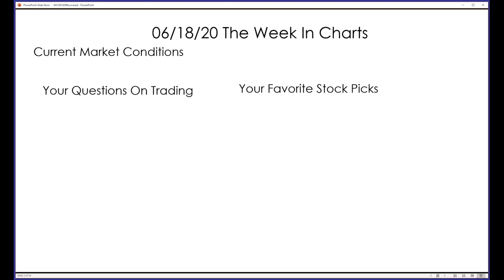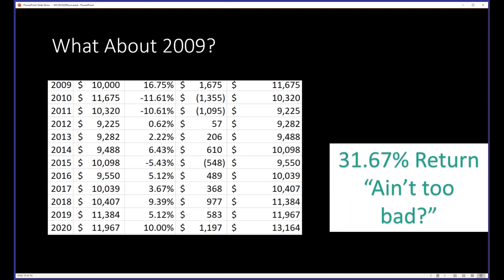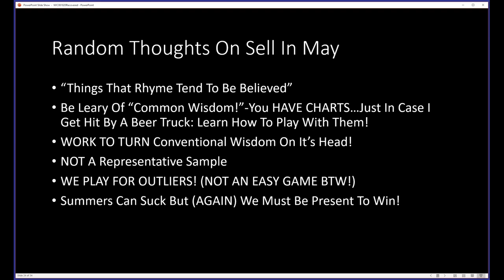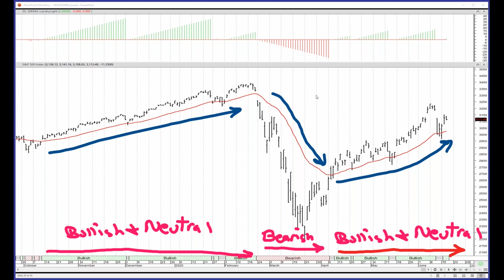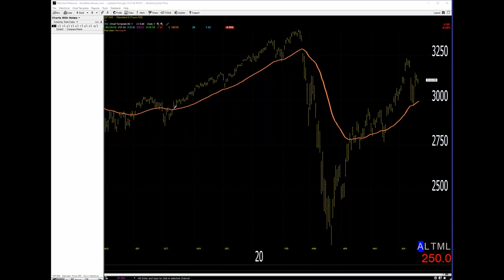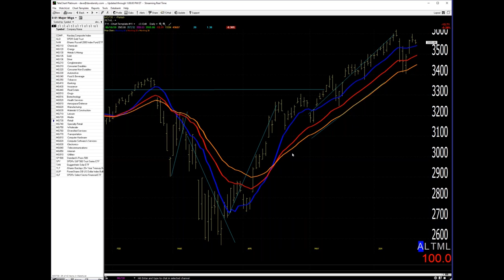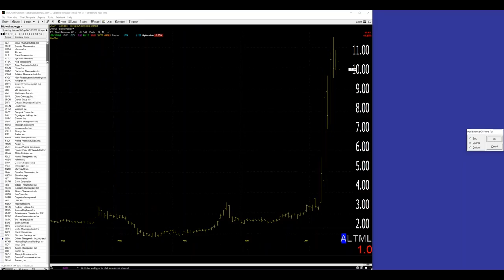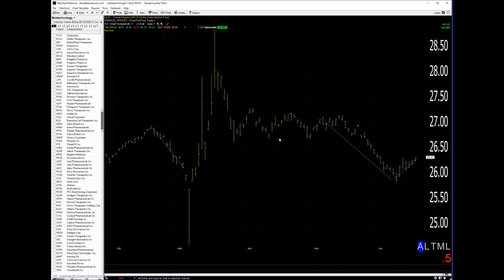Dave Landry's The Week In Charts-Should You Buy In May And Go Away? Plus, SIMPLE Trend Following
In this episode, I turn conventional wisdom on its head by analyzing the "sell in May and go away" market adage. I then took an in-depth look at a simple way to stay with trends using nothing but a moving average. I also touched upon market volatility along with some other stuff. And, last, but not least, I fielded your trading questions and analyzed your favorite stock picks